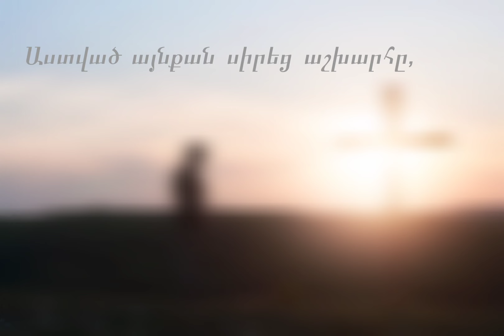Հովհաննես 3:16-21 Փոքր Ավետարան